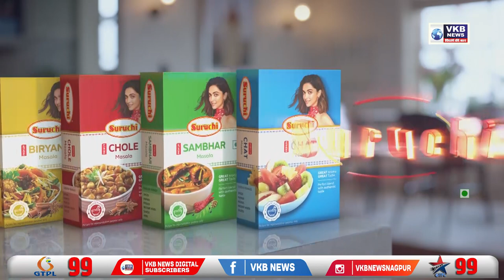डिझेल तुमचे ट्रॅक्टर आमचे उपक्रमाचा शुभारंभ